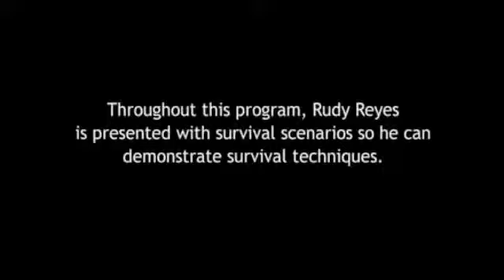Rudy Reyes Apocalypse Man Part One